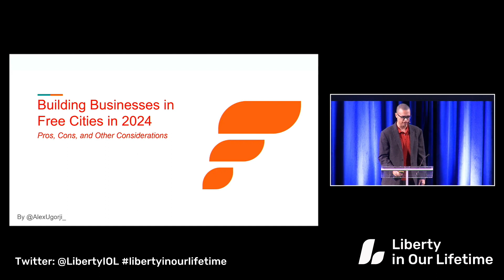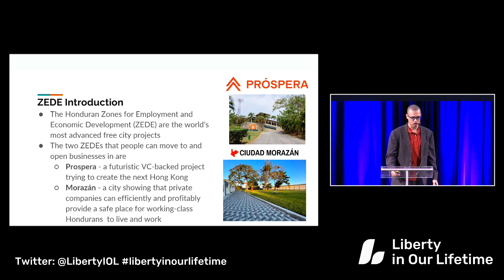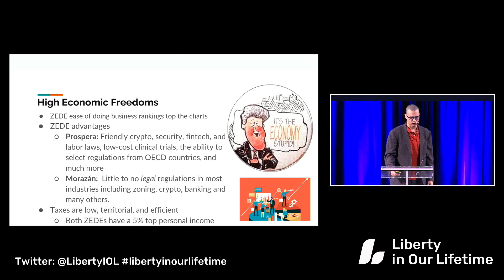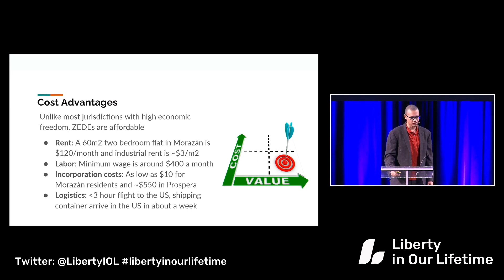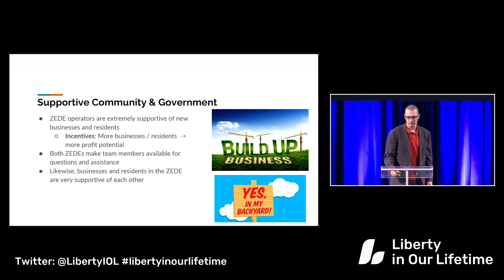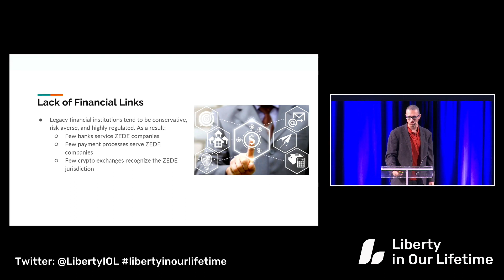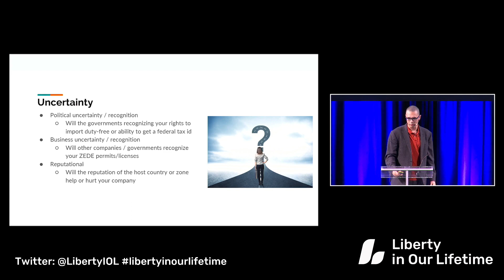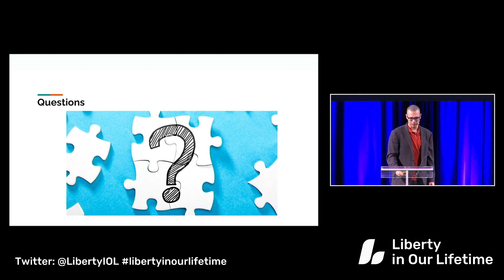Alex Ugorji: Building a Business in a Free City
Alex Ugorji is an educator and entrepreneur interested in prosperity zones, breakaway civilizations, and disruptive technologies.

He began his journey at Middlebury College, where he studied International Politics and Economics before getting a Masters in Education Policy from Stanford University. After finishing his education, he went on to start Crypto Frontier, an intentional crypto community in Saipan, cofound a blockchain software company RaiPay, and cofound Nakamoto Financial, a consulting and financial technology company. After realizing that his dreams of disruption could not be realized in America, he moved to Ciudad Morazán, Honduras to become one of the first-ever residents of a free private city where he works as a consultant, community manager, and Free Cities ambassador.

In this talk, Alex shares insights on entrepreneurial prospects in free cities, discussing the benefits and challenges of establishing businesses in these regions.

Free Cities Foundation's Twitter handle: @FreeCitiesFound
Liberty in Our Lifetime on Twitter: @LibertyIOL